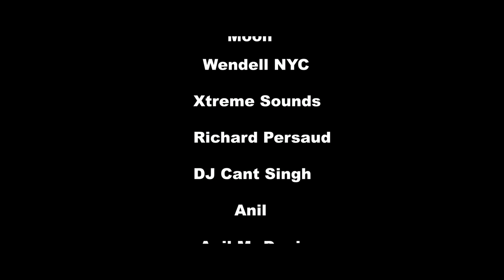Ravi B x Ranjeev Ramdeen | Sneaky Link | Chutney Soca 2023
Performed by: Ravi B x Ranjeev Ramdeen
Backup Vocals: Natalie Yorke
Producer: Maha Productions
Mix & Master: Rishi Mahato (Maha Productions)

Special Thanks To:
Sunjay Maharaj Events
Moon
Wendell Nyc
Xtreme Sounds
Richard Persaud
Dj Can't Singh
Anil
Anil Mr Duniya
Kishan S
Shakes & Ashley
Melissa & Ry Ry R.
Sheriza K
Shanaya
Pricilla
Monica
Kassarenna
Shivv